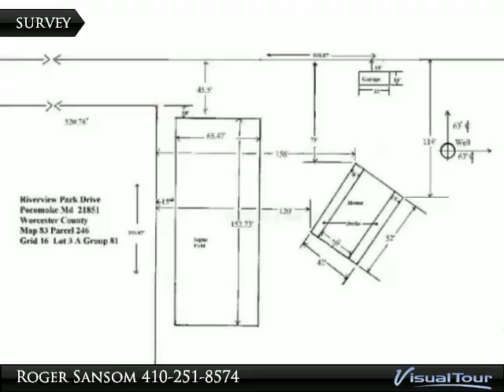Homes for Sale - Lot 3a Riverview Park Dr, Pocomoke, MD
Lot 3a Riverview Park Dr
Pocomoke, MD 21851

Beautiful wooded lot located in area of nice homes. Build your new home on this shaded lot with Pocomoke River access just minutes away. Approved Worcester County building lot is convenient to nearby schools, shopping, golf, theatre and restaurants. Motivated seller will consider all reasonable offers. Proposed home-site plan shown along with additional photos.

Presented By:
Roger Sansom, ERA Martin Associates